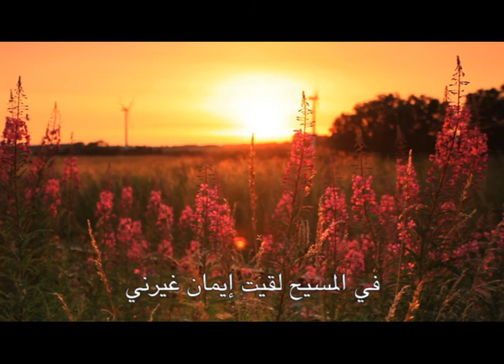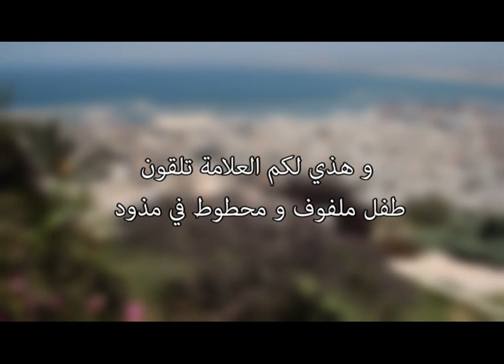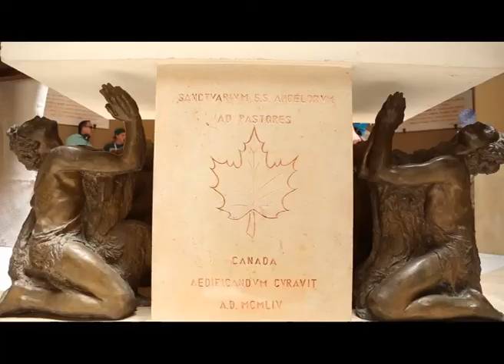المجلة السعودية | الحلقة رقم 3 | خذ قرار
د. خالد الشمري مقدم برنامج المجلة السعودية و صباح الخير يا سعودي على قناة الحياة المسيحية..  يقدم رسالة المسيح  المحبة للشعوب العربية والخليجية. من خلال حلقات المجلة السعودية، التي تُعرض باللهجة الحجازية (اللغة السعودية الأصلية)، يتشفع الدكتور خالد، وهو مواطن سعودي، لمدن السعودية ، مختارة بصلاة دعاء خاصة ويقرأ مزمورًا باللهجة الحجازية بدلاً من اللهجة الحجازية. اللغة العربية الرسمية.